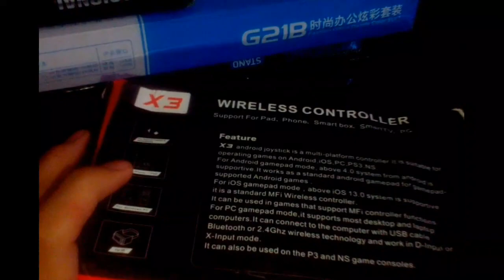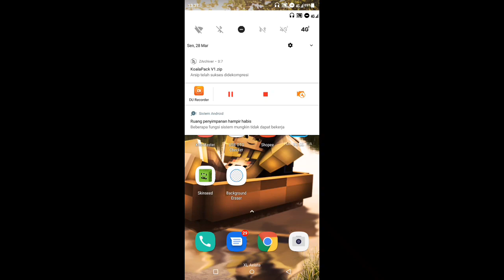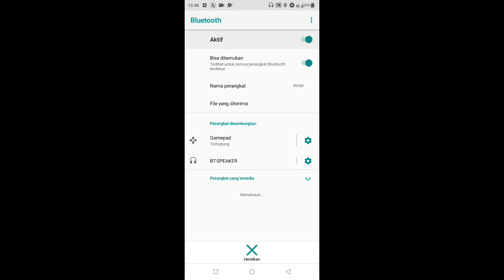[Tutorial] Cara Bermain Minecraft Menggunakan Gamepad!! Versi 1.18+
🐨Hai Di Sini Aku bakalan Jadi Tau Tutorial Lagi Dan Di tutorial ini aku bakal kasi tau cara bermain game Minecraft atau Minecraft menggunakan gamepad ya teman-teman pastikan kalian udah like, Comment, subscribe share oke..

Gamepad Nya Kalian Bisa Cari Di Toko Online Seperti Shoope Dll okeh

🐨Closing